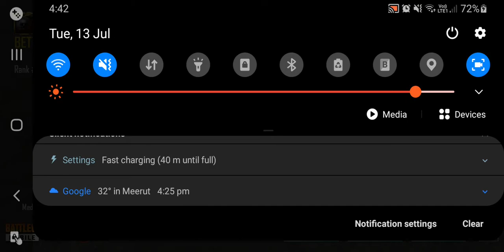BATTLEGROUNDS MOBILE INDIA !! Live With Dr'HellBoy [ Most Noob Player ever ] 1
I just keep Improving !!

best bgmi mobile player,thumb player pubg montage,pubg Indian players,low end device pubg pro player,pro player,players,pubg highest level id,how to increase your level in pubg,pubg level,ajjubhai roast full vedio,why people roast ajjubhai,pubg mobile live stream,pubg mobile live custom rooms,pubg mobile live custom rooms india,pubg mobile live indian custom rooms,pubg mobile new update live stream
BGMI